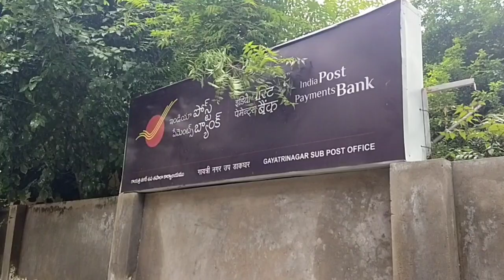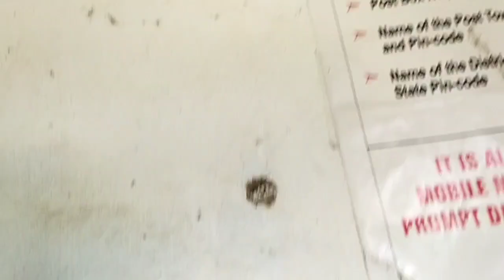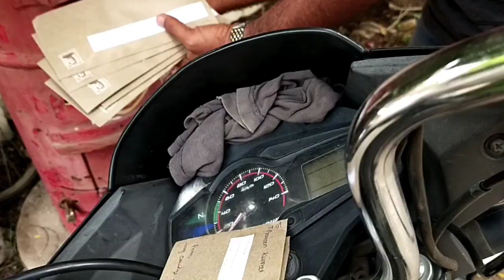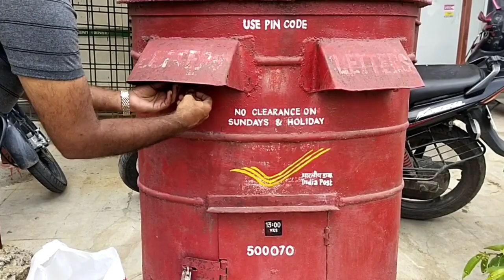840 give away seeds cover పోస్ట్ చేయడానికి నేను ఎన్ని కష్టాలు పడ్డాను మీకు తెలుసా...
Finally we did it. I hope everyone gets their posts as soon as possible..For you